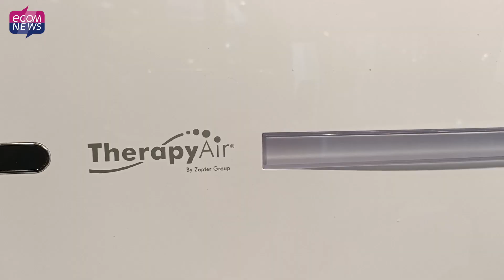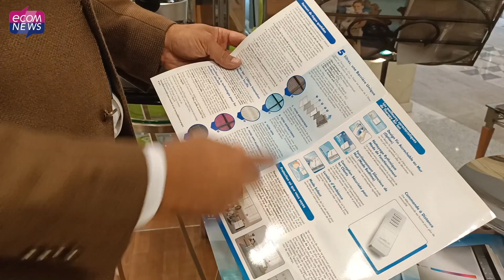Covid-19 : A la découverte du Purificateur d'air TherapyAir iOns qui empêche la propagation du virus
Lorsque, il y a 25 ans, Philip Zepter lance TherapyAir iOns, il n'imagine pas qu'un jour son purificateur d'air puisse être utilisé dans la lutte contre une pandémie. Conçu pour assurer une meilleure qualité d'air dans des espaces clos, aujourd'hui, le laboratoire allemand GUI-LAB le certifie, cet appareil est un moyen efficace pour empêcher la propagation et la circulation de coronavirus.